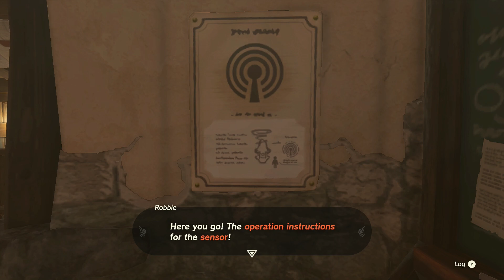The Legend Of Zelda: Tears of the Kingdom [Part 6][Switch]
my new website marusame.nft (its an ipfs domain)
Youtube Sync LBRY (synced backup of my youtube channel)

Xbox One X Gamertag:Marusame 00
PSN Gamertag:Marusame00
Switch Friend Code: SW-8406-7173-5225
My Super Mario Maker 2 Player ID: 0RS-PN2-4HF

I often stream simultaneously to these other services using restream
[I mostly stream on this now]

Credits
Retro console background art by OrionsAngel